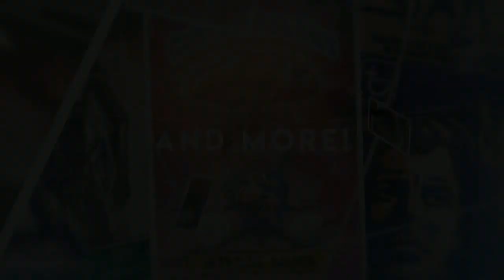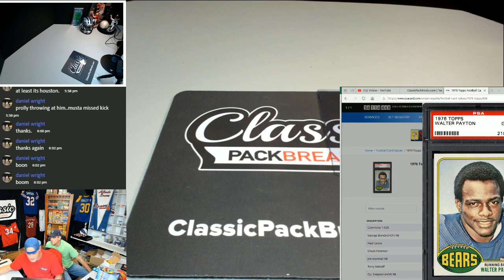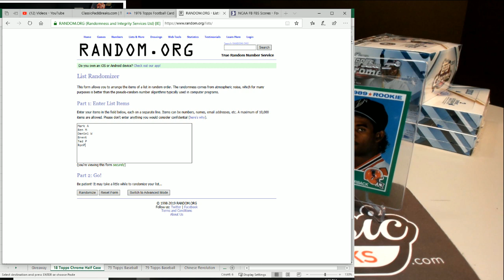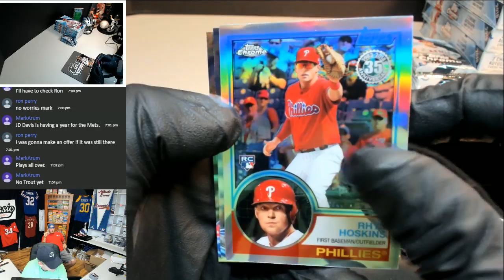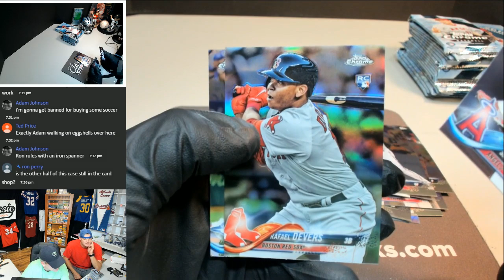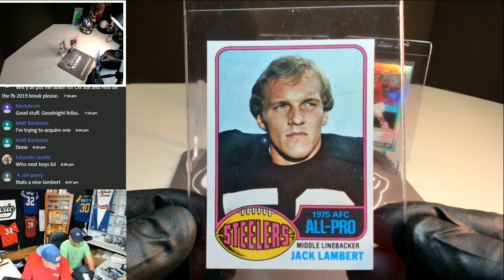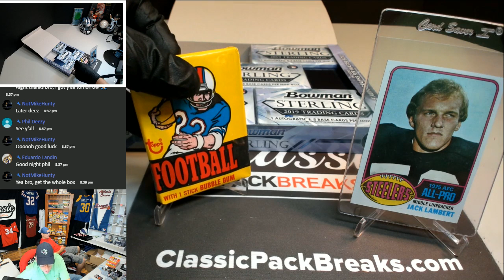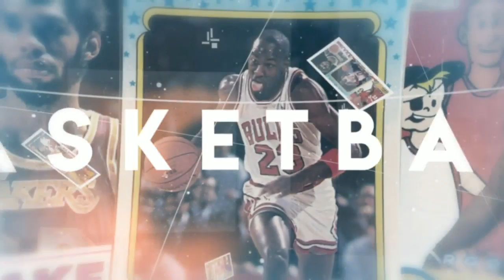#339 1976 Topps Football, 2018 Topps Chrome Half Case, and more!!